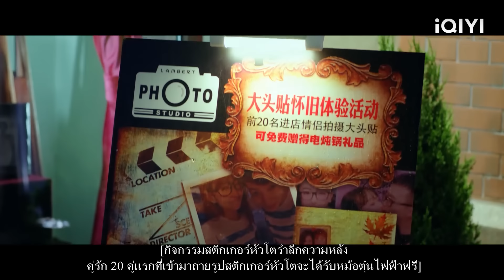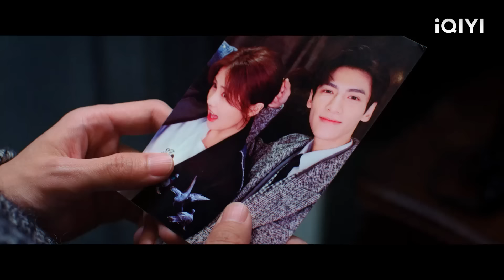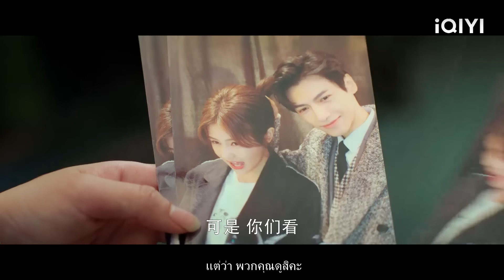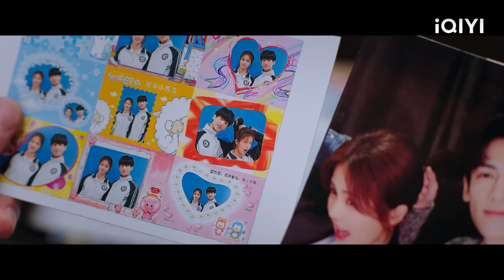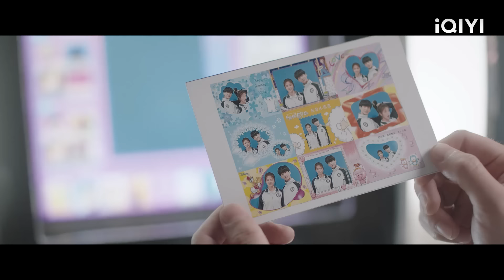ซีอีโอคิดว่าซินเดอเรลล่ามีสามี แต่เขายิ้มแย้มแจ่มใสเมื่อเขาพบว่าเธอเป็นโสด!